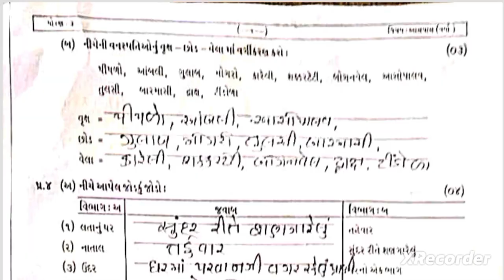Std3 Aaspas paper 12-9-23